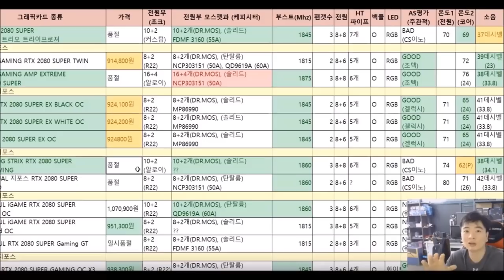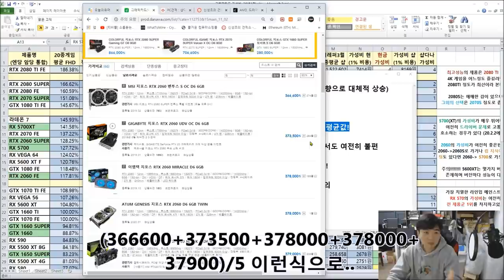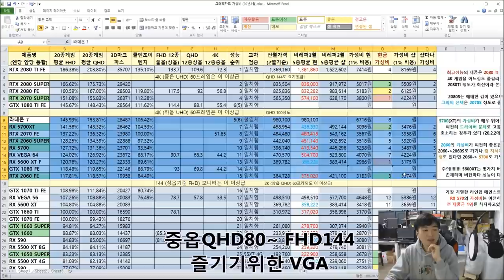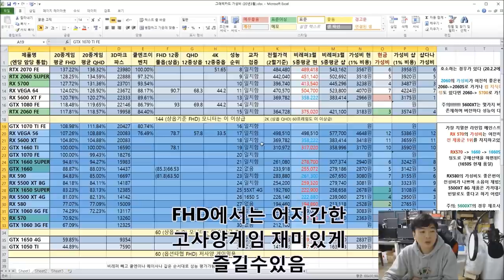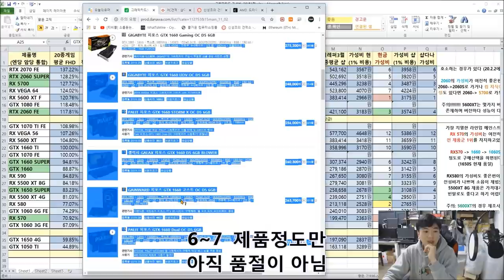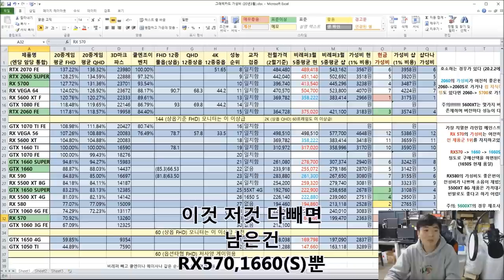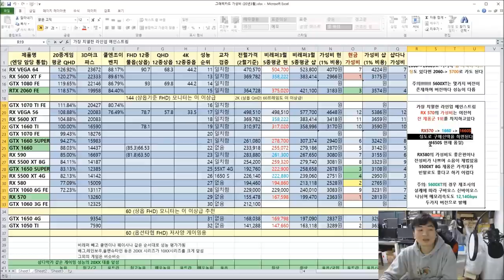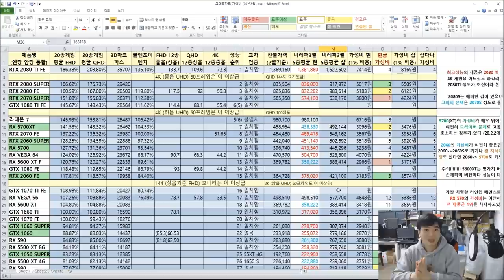3월 큰일이다 살만한 그래픽카드가 없다.. (모니터에 맞는 그래픽카드 고르기) -신성조